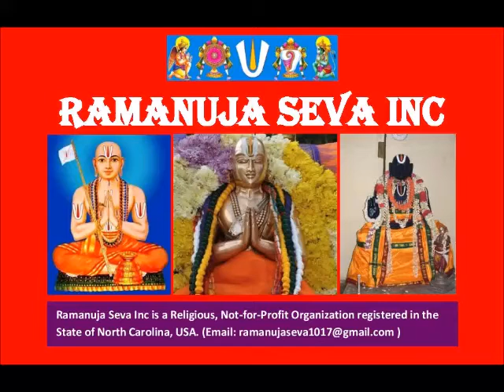03 – slOkam 01 (Contd.) - ஸ்தோத்ர ரத்ன பாஷ்யம் (Stotra Ratna Bhashyam)